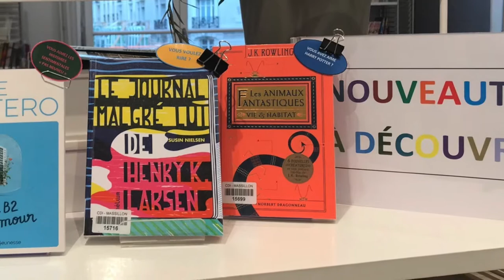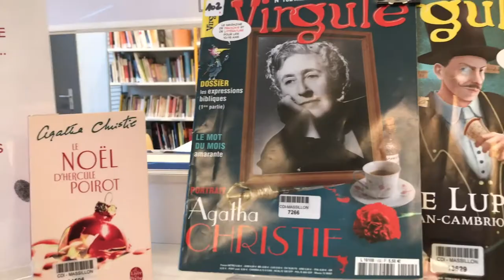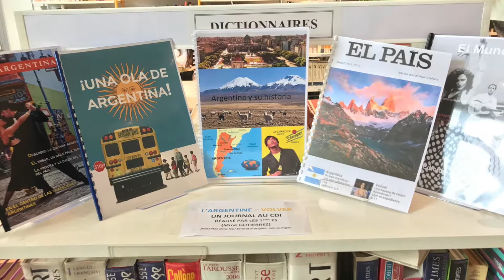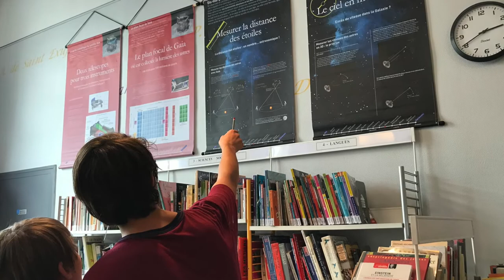Une année au CDI